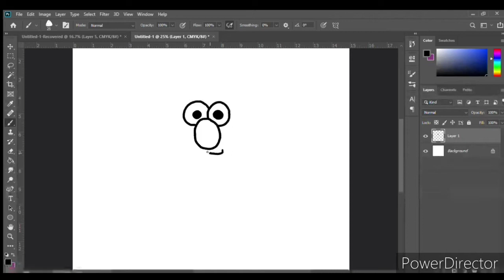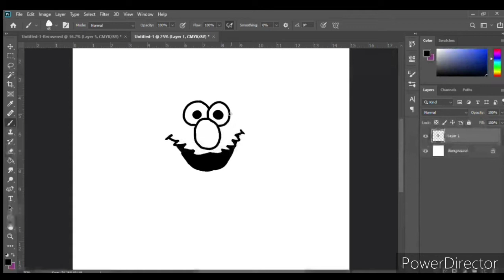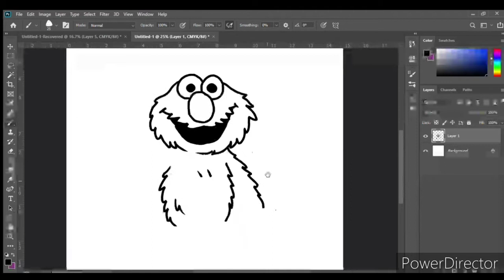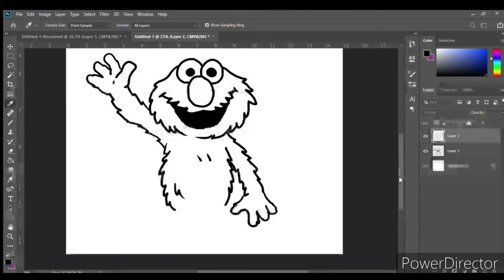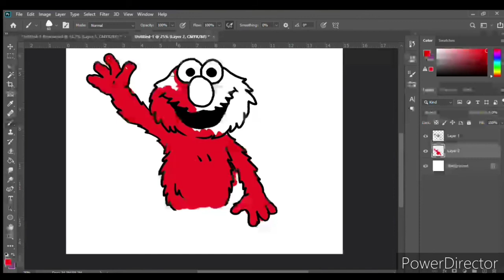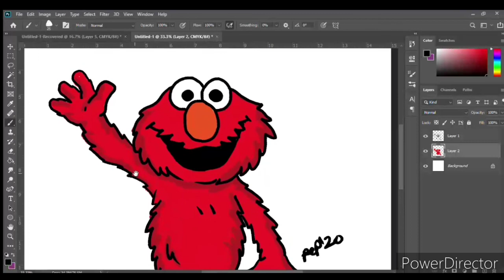How to Draw ELMO!!!: Drawing Tutorial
Let's Draw!!

Materials Used:
VEIKK A15 PRO

Instgram: @robby_patiu